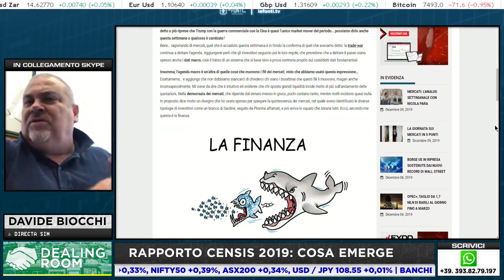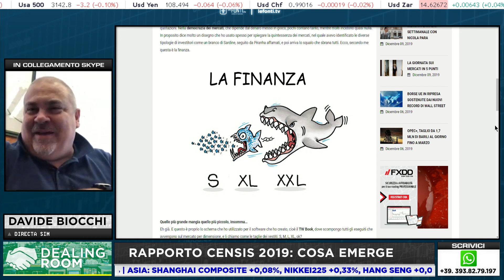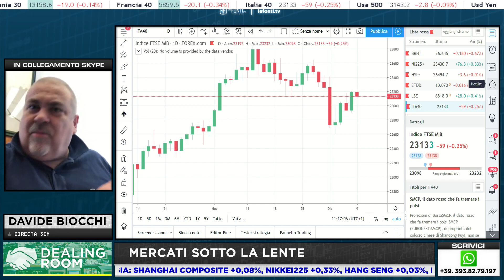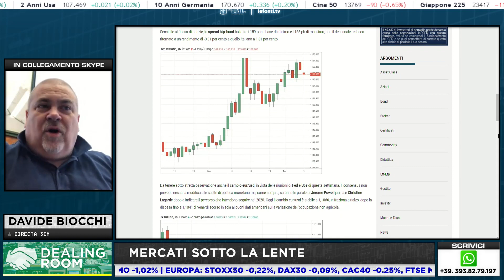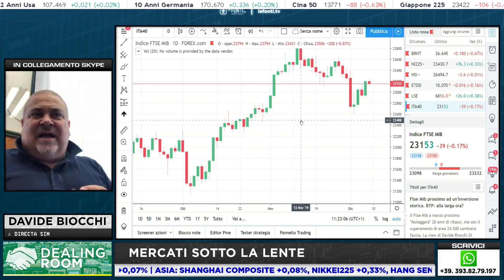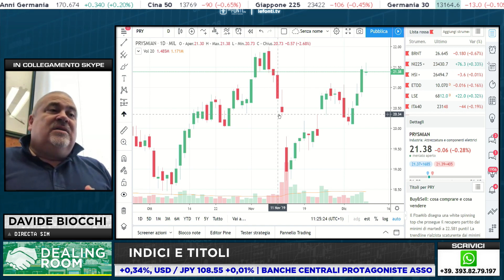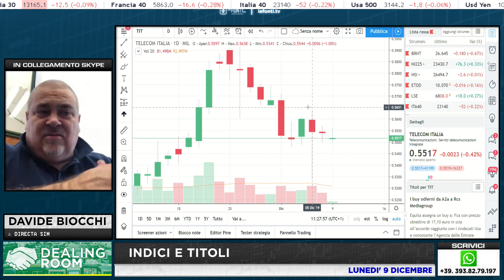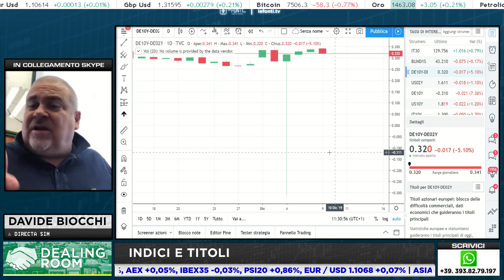Mercati sotto la lente con Davide Biocchi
Dealing Room | Focus sui punti emersi dal rapporto Censis 2019 con Davide Biocchi ospite di Manuela Donghi su Le Fonti TV

9 Dicembre 2019